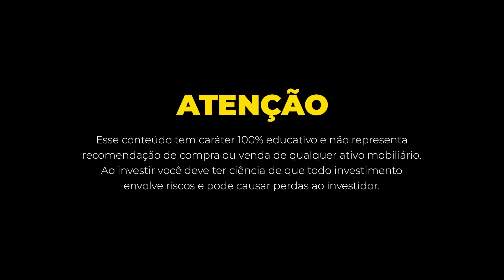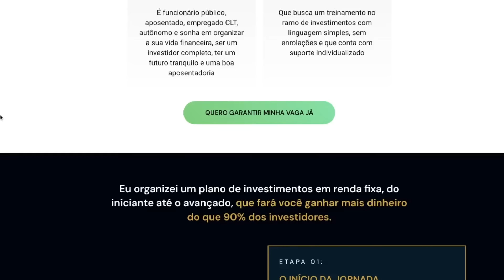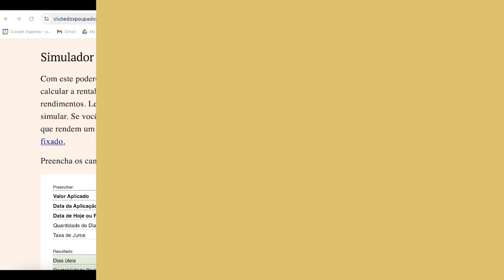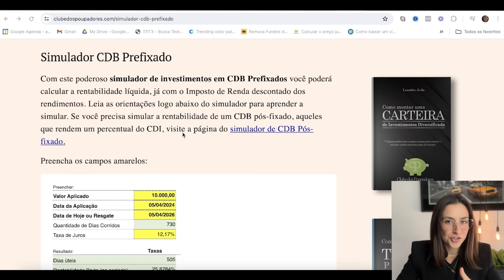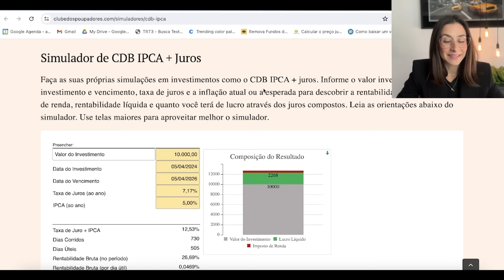CDB IPCA+7,17% e Pré 12,17% ao ano no Banco BMG!! Vale a pena? Quanto rende?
💰 Vagas abertas para o curso Mapa do Tesouro! Venha aprender comigo a investir, proteger e multiplicar seu patrimônio de forma segura, contando com o meu suporte pessoal. Acesse

00:00 CDB PRÉ e CDB IPCA Banco BMG
02:00 Curso Mapa do Tesouro
02:38 Banco BMG é seguro?
03:40 Quanto rende o CDB pré
04:43 Quanto rende CDB IPCA